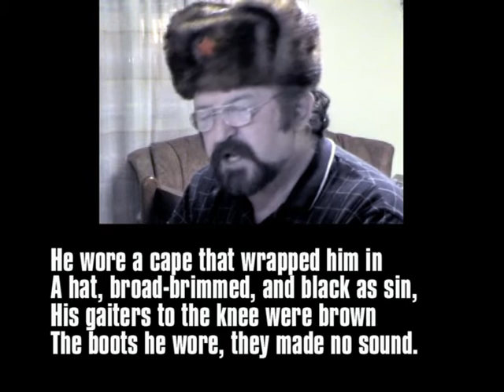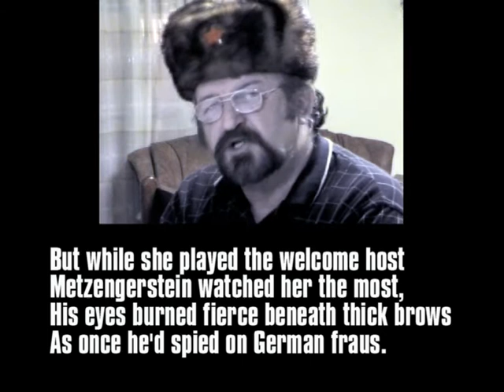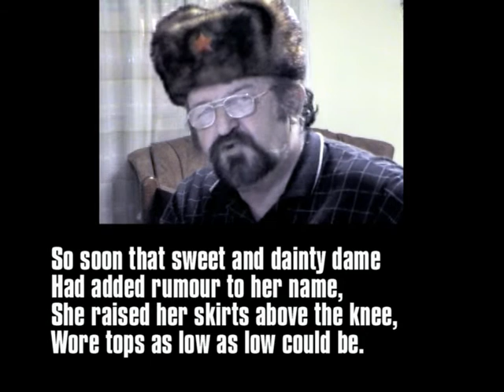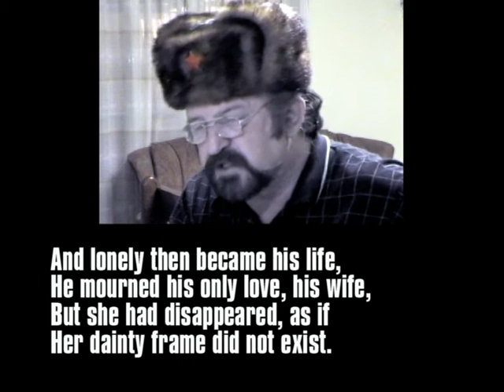Metzengerstein.flv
A poem inspired by the name of one of Edgar Alan Poe's Gothic tales.